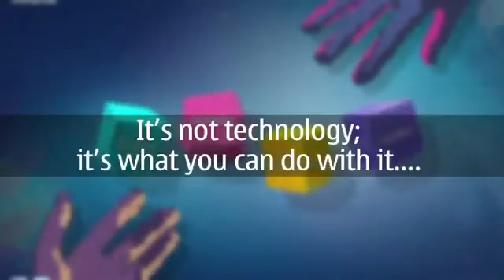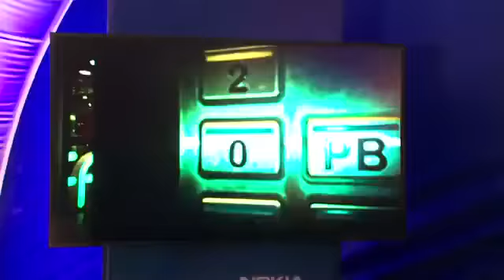Photomotion Lanzamiento Nokia N8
Cargo: ATL & Digital Marketing Manager, Nokia
Objetivos conseguidos: Hacer partícipes a los consumidores del lanzamiento, demostrando las capacidades del terminal. Recuperar el liderazgo intelectual
Directora del proyecto: Brand Strategy, digital strategy, estrategia de amplificación, concepto y content marketing strategy.